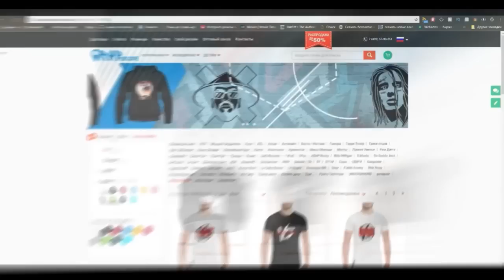Sector о Seimur vs Лёха Медь, альбоме Face, Walkie T, Микси, Deep-ex-Sence